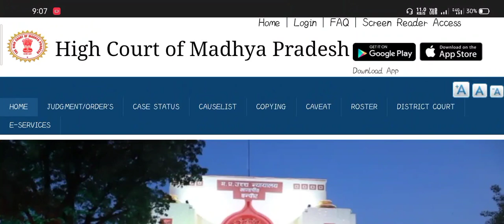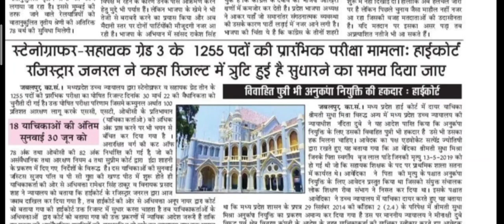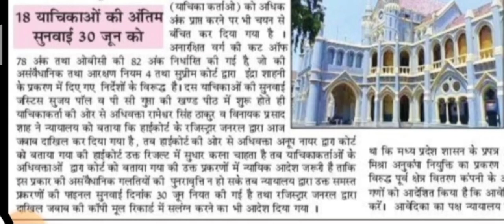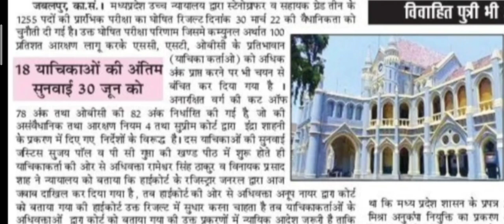MP High Court Exam Revised Result🙌 आज की सुनवाई 🤝